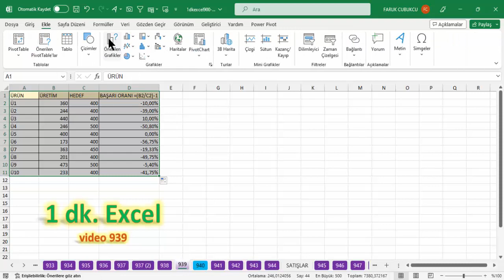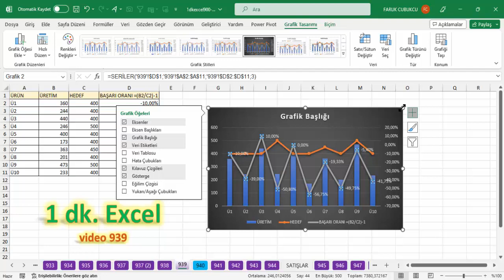Excel 1 Dakika - Hedef Başarı / Başarısızlık Grafiği